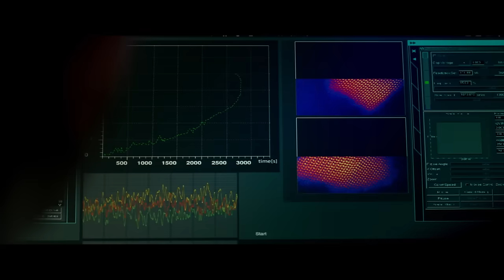Terug naar morgen - Officiële trailer - Vanaf 30 september 2015 in de bioscoop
Nieuwe Vlaamse film met Matteo Simoni, Koen De Graeve en Robrecht Vanden Thoren.
De befaamde wetenschapper Viktor is al zijn hele leven gelukkig met Lena, ondanks een tragisch ongeval tijdens hun jeugd. Op een dag doet hij samen met zijn enthousiaste assistent Titus een baanbrekende ontdekking: ze kunnen e-mails naar het verleden sturen. Viktors’ drang om zijn en Lena's verleden te veranderen, wordt te groot en hij drukt op ‘send’. Maar het verleden, hoe klein de ingreep ook, verander je niet zonder risico’s.

Een verrassend - niet zo toevallig- liefdesverhaal,  over je geluk in eigen handen nemen, over het lot, het toeval en … het te snel op 'send' drukken.
Een film van Lukas Bossuyt in een productie van Caviar.
Vanaf 30 september 2015 in de bioscoop.